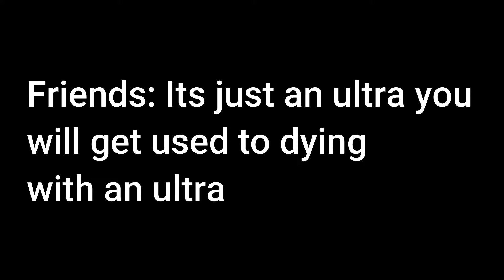Losing ur first ultra be like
it do be like that